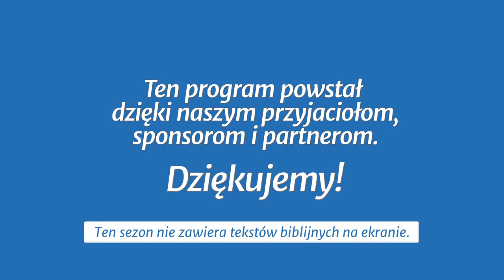Studium biblijne - 383 ): Pierwsi przywódcy Kościoła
Studium biblijne lekcji Szkoły Sobotniej (sezon 30) z 28 lipca 2018 r., pt. „Pierwsi przywódcy Kościoła”. Na podstawie kwartalnika „Lekcje Biblijne 3/2018”: Wilson Paroschi, „Dzieje Apostolskie”.

STUDIUM BIEŻĄCEGO TYGODNIA: Dz 6,1-15; 7,48; Hbr 5,11-14; Mi 6,1-16; Dz 7,1-60; 8,4-25.

TEKST PRZEWODNI: „A Słowo Boże rosło i poczet uczniów w Jerozolimie bardzo się pomnażał, także znaczna liczba kapłanów przyjmowała wiarę” (Dz 6,7).

W STUDIUM UDZIAŁ BIORĄ: Mariusz Maikowski (prowadzący), Marcin Pycia, Leszek Izdebski.